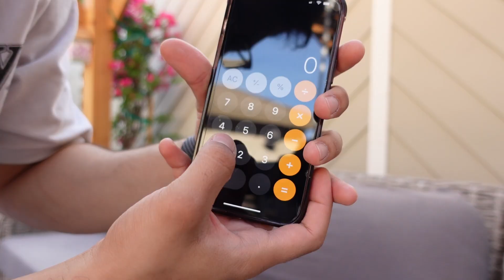MY BEST ADVICE for ANYONE going to college *from a Sac State graduate*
In today's video, we go over my best advice for new college students not knowing what to expect in their first year. If you enjoyed this video and would like to see more videos on my channel, please subscribe, like the video, and comment your thoughts below as I plan to post consistently every week!